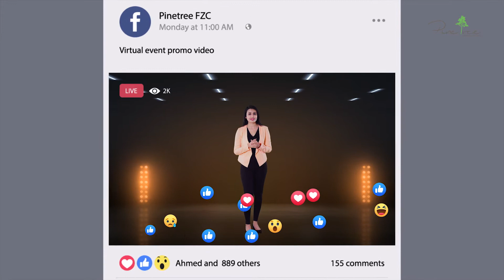VIRTUAL EVENT | PINETREE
A Virtual Event is a meet-up that happens online, people interacting in a virtual environment on the web, rather than the physical location, for example, the webinars, e-learnings, trade shows, conferences, advertisements, sales meetings, group-companies-societies-college gathering, summits and much more.

Multiple Interactive Digital backgrounds
• We offer the perfect online event experience with the best interactive digital backgrounds.

Hologram features
• Showcase your Product through holographic projection using 2D or 3D effects.

Multiple speaker’s interactions
• Organize speakers to interact in your virtual space with the efficient technology which enables easy interaction between them.

Pre shoot possibilities
We do offer a pre-recorded shoot for presenter which can be live streaming on various platforms. We do shoot using static and moving cameras as well.

Live interaction with the audience
• Let your audience get engaged by receiving your queries and providing solutions using the live interaction tool like online polls, surveys and much more.

You can implement virtual event in any type of sectors if you are let it be educational sector for Graduation. Conferral ceremonies Electronic sector, automobile industry, fashion industry for any tyre of product/brand/logo reveals we can create the most memorable and rewarding milestones with our customized virtual event services.

1. Virtual events eliminates renting the event spaces, hiring staff, and costs associated with travel, food, entertainment and accommodation for speakers.

2. Virtual Events can be tailored as per your need and stay live for 30-90 days, or even all year round that helps to access the same event again if anything missed out.

3. The host would be able to know how many people have viewed an entire presentation along with the questions asked which can be helpful to nurture potential leads.

4. The virtual event helps attendees to interact with other attendees. It also increases the engagement rate of attendees compared to in-person events.

5. It leads businesses to increase their brand visibility and authority that will help to boost conversion rate by reducing cost per lead and maximizing the ROI.

So, are you ready to run a virtual event?